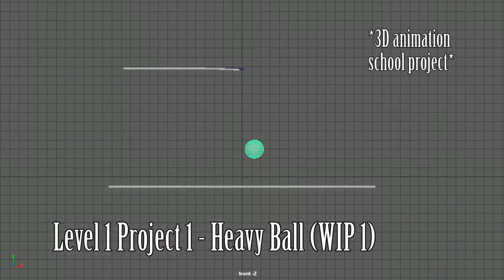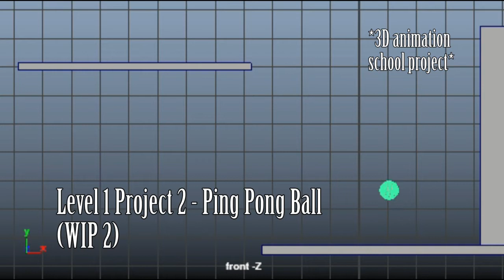January 2018 Animation Compilation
I really want to start creating compilations of my animation works this year, even if I don't have a whole lot to offer in any given month. These will include both school and personal work, WIPs and finals. Hope you enjoy!

Wanna check out my art? I have an ONLINE PORTFOLIO here!

I also have a less formal ART BLOG on Tumblr here! (aka I tend to post my fandom art there)

I also have a REDBUBBLE if you're into that kind of thing!

I also have these SOCIALS here! -

If you’re nervous about talking on the phone, here is some information about a textline

You are not alone. You are loved.